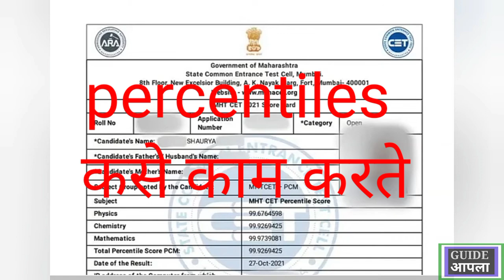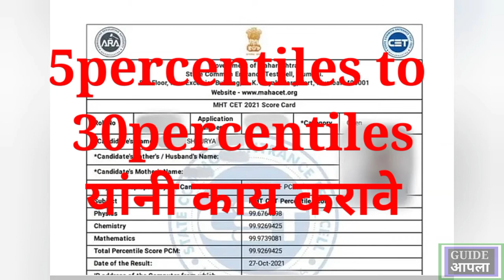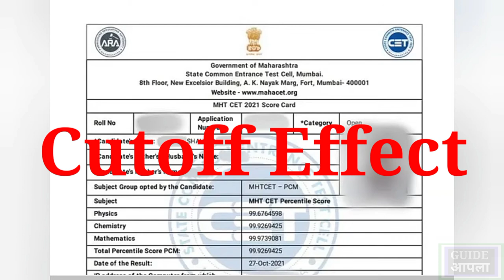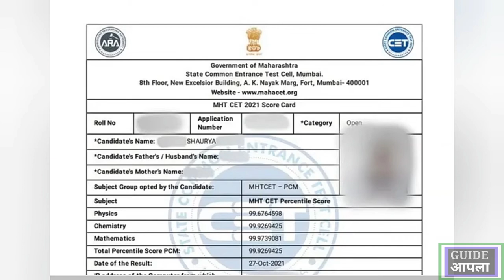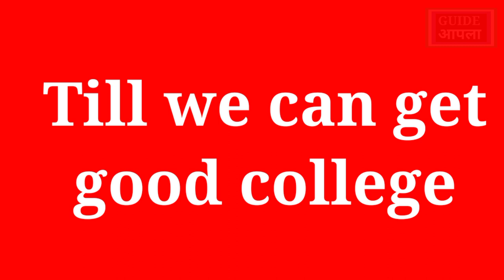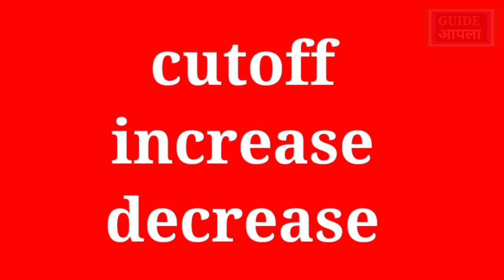कमी percentiles असेल तरीही college admissions cutoff decrease increase cutoff logic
cutoff decrease
will bitsat cutoff decrease in 2022
will bitsat cutoff decrease in 2021
will bitsat cutoff decrease in 2022 quora
will cutoff decrease in neet 2023
will bitsat cutoff decrease in 2023
will cutoff decrease in neet 2022 quora
will cutoff decrease in tnea 2023
a cutoff
cutoff cut off
c++ cut off decimal
cut off decimals in excel
c remove decimal from float
c to c decrease
d dimer cut off for dvt
d dimer cut off value for dvt
d cut out
d dimer cut off for pe
lower cutoff
determine cutoff frequency
cutoff frequency derivation
lower cutoff frequency calculator
decreased h/h
cut off or cut out
will jee mains 2022 cutoff decrease
how to cut cutoff
how du cutoff is calculated
decreased km
cutoff or cut-off
will neet cutoff decrease in 2022
will neet cutoff decrease in 2023
tnea 2022 cutoff increase or decrease
p-value cut-off point
ede-q scoring cut off
r cut dendrogram
r cutpointr
cutoff in r
will the cutoff decrease in 2022 neet
how to remove t cut
cut off cut out difference
is t cut permanent
v cut denim shorts
v cut drop fade
v cut crop top
excel cut off after 2 decimal places
how to cut off extra decimals in excel
how to decrease your credit utilization
is it bad to decrease your credit limit
z-score cut off formula
z cut off scores
z-score cut off calculator
cut off threshold
cut off decimals python
how to decrease 0-60 time
cut-off threshold meaning
cut off decimals javascript
0 degree cut
1 decrease
will neet 2022 cutoff decrease
3 decrease
3 cut off tool dewalt
3 decrease crochet
decrease 3 double crochet
3 stitch decrease crochet
what is the percent decrease from 4 to 1
4 cut out
what is the percent of decrease from 4 to 0
decrease by 4
5 reduction calculation
5 decrease calculator
5 reduction
5 percent decrease calculator
7 days to die decrease level
7 cut off wheel
8 decrease
8 cut off wheel
what percent decrease is 9 to 5
decrease by 9
9 cut off wheel

This video is only for education purpose we inform you that kindly check all the information from authorized sources.
Thanks for supporting